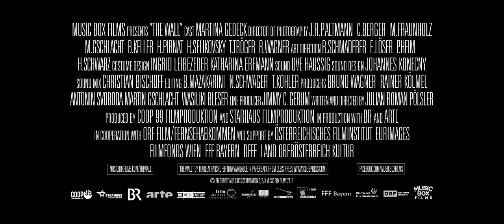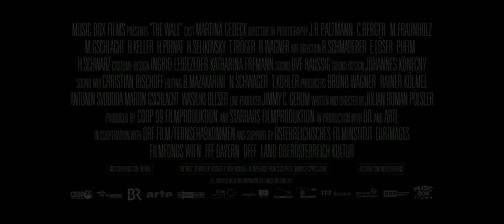The Wall "Die Wand" (original title) - HD Trailer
Synopsis

Martina Gedeck, star of the Academy Award-winning film The Lives Of Others, brings a vivid intensity to her role as an unnamed woman who inexplicably finds herself cut off from all human contact when an invisible, unyielding wall suddenly surrounds the beautiful Austrian mountainside where she is vacationing. Accompanied by her loyal dog Lynx, she becomes immersed in a world untouched by civilization and ruled by the laws of nature. As she grapples with her mysterious circumstances, she begins an inward journey of spiritual growth and transcendence. Based on Marlen Haushofer's eponymous classic novel, The Wall is both a riveting tale of survival and a gorgeous meditation that raises profound questions about humanity and our relationship to the natural world.